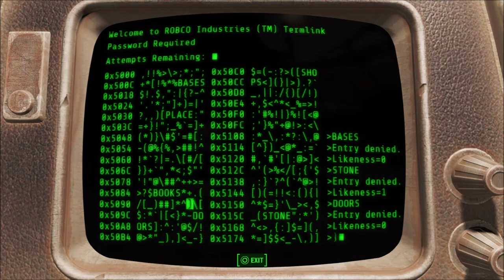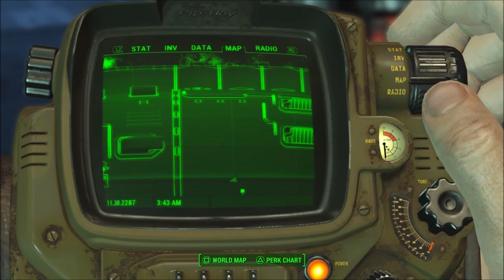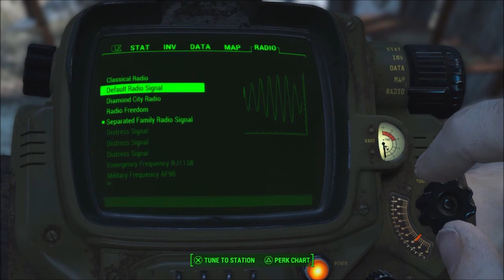Doing Brotherhood stuff || Fallout 4 #20